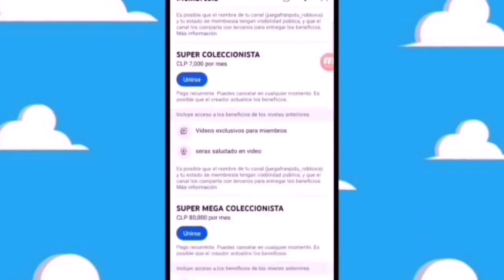YA LLEGO ELIO EN TU CAJITA FELIZ Mcdonald's 2024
todos los creditos para @LucasKayo

mis canales yt @FRANCOLECCIONISTAOFICAL y @kidsmealfranpoteoriaskidsmeal